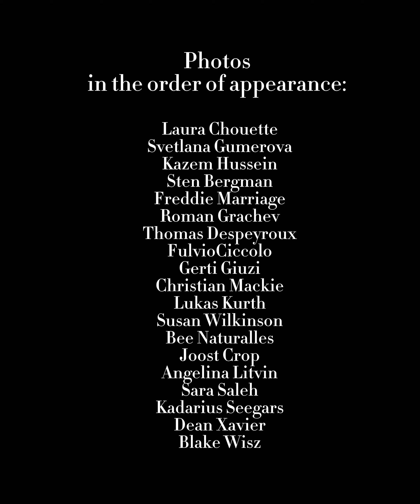Life of a perfume by Anna Konovalova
This is my NUY stills project.
It was inspired by the trip to Provence I took this summer. It made me think about the back story of items we use daily. For us consumers, their life begins when we unpack them at home but in reality, there is a long and complex story of their origins. I tried to tell just one of the stories.